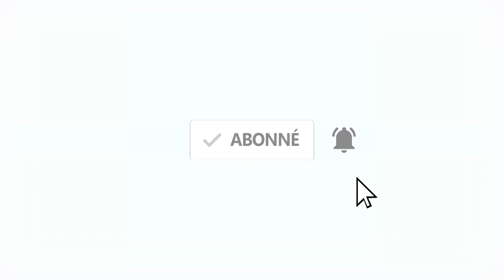RELIGION : El Hadji Oumar TALL, un géant de l’Histoire!